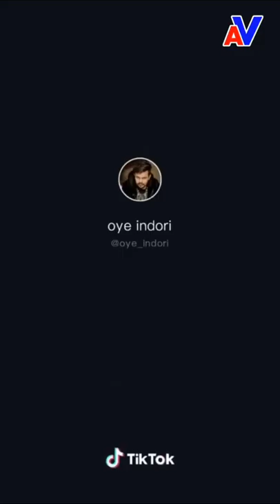TikTok पर भी CoronaVirus का असर, देखिये कैसे कैसे Video बन रहे हैं | COVID-19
Tiktok entertainment channel